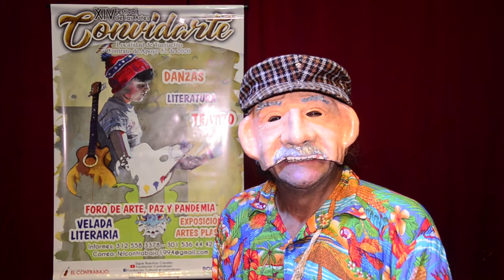FUNCIÓN DE TEATRO GRUPO TEATRO INDEPENDIENTE OBRA: EXTINCIÓN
PROGRAMACIÓN DE TEATRO EN EL XIV FESTIVAL DE LAS ARTES CONVIDARTE - LOCALIDAD TUNJUELITO - CONTRATO APOYO 52 DE 2020- SCRD